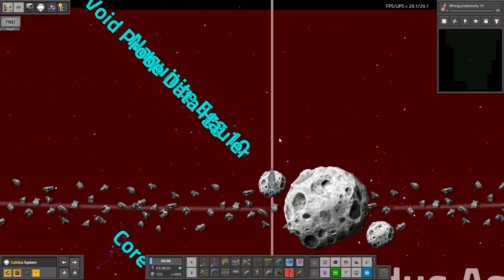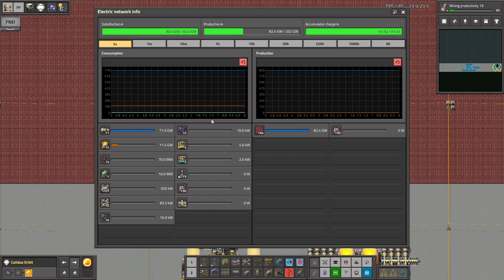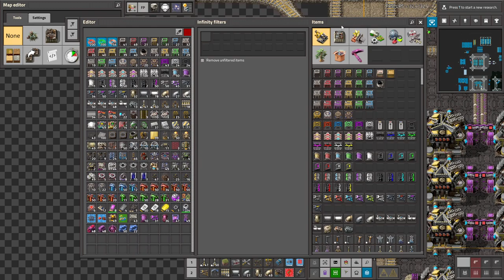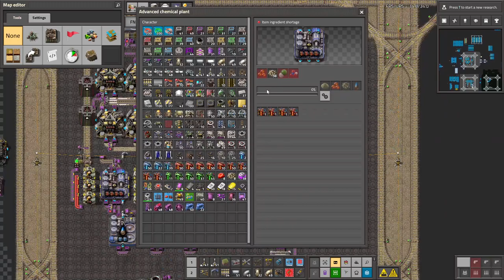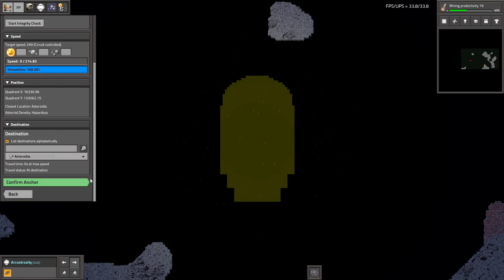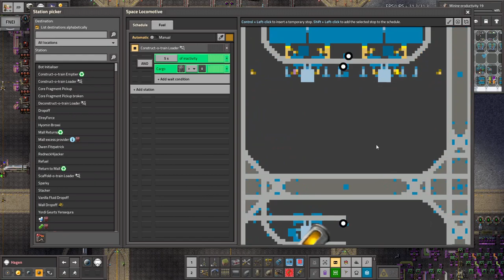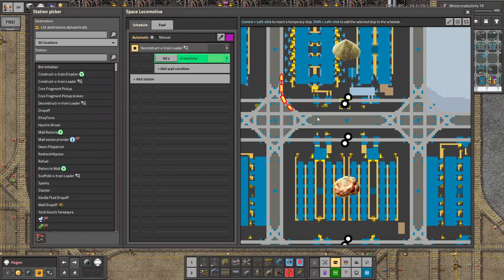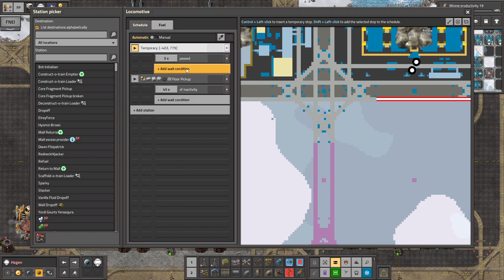Krastorio 2 + Space Exploration | Part 198